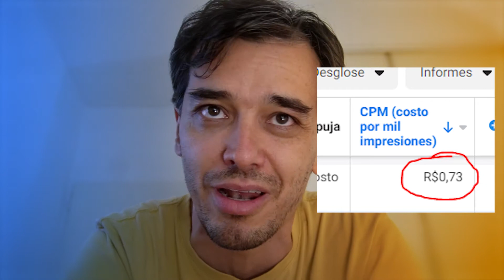No es en Times square!!!